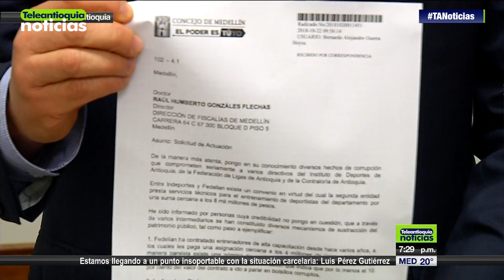Gerente saliente de Indeportes responde a las denuncias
Ante las denuncias hechas por el concejal Bernardo Alejandro Guerra sobre la presunta contratación de técnicos fantasma al interior de Indeportes y otras inconsistencias relacionadas con temas de alimentación, contratación y transporte, se pronunció el gerente de la entidad Hernán Elejalde, también lo hizo el gobernador de Antioquia Luis Pérez Gutiérrez.